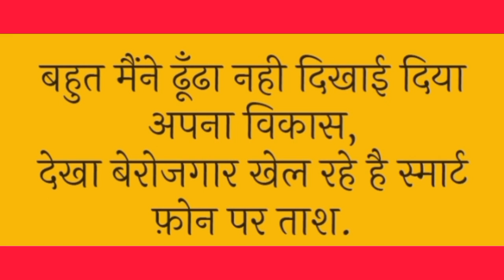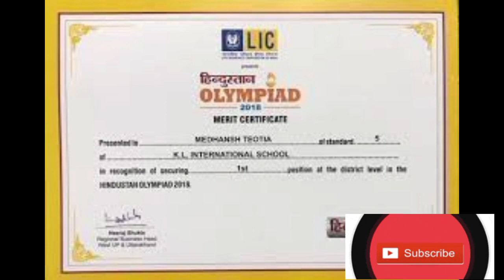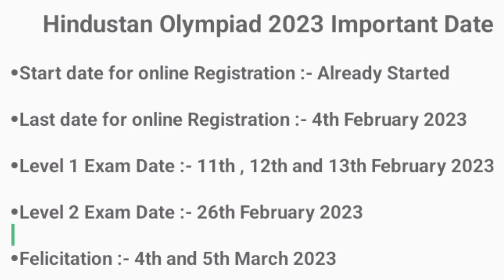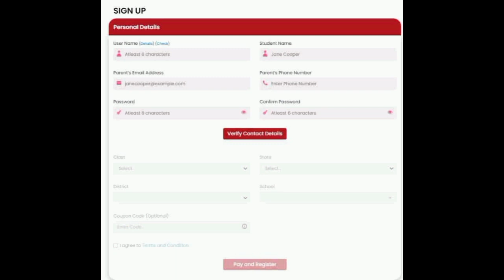मिलेगा 50 लाख तक की नगद स्कॉलरशिप जाने पूरी जानकारी | Hindustan Olympiad 2023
हैलो दोस्त नमस्ते
मै मनोज आपका दोस्त आज मै आपके लिए एक न्यू विडियो लेकर आया हू जो कि आपके बदल दे किस्मत जी हा दोस्तो अगर आप शिक्षित बेरोजगार है तो ये विडियो आपके लायक है। हा तो दोस्तो बिना स्कीप किए हुए अंत तक विडियो जरूर देखे। आज मै  एक जबरदस्त  विडियो बनाया हू तो देरी न करते हुए चलिए शुरू करते है।
हाँ तो दोस्त आज मै आपको बताने वाला हू
हिंदुस्तान के माध्यम से एक ओलंपियाड का आयोजन किया जा रहा है। जिसमें ऐसे छात्र एवं छात्राएं जो आगे की पढ़ाई के लिए स्कॉलरशिप का लाभ लेना चाहते हैं तो उनके लिए यह अच्छा मौका साबित हो सकता है। इसमें अभ्यर्थियों को नगद पुरस्कार के अलावा 50 लाख रूपये तक के स्कॉलरशिप प्रदान की जाएगी। इसके लिए अभ्यर्थी को पहले आवेदन करना होगा। जिसकी पूरी जानकारी आगे बताई गई है।
Hindustan Paper Quiz 2023 इस प्रतियोगिता में भाग लेने वाले विद्यार्थियों को तीन अलग-अलग स्तरों पर पुरस्कार और इनामी राशि दिए जाएंगे जिसकी पूरी जानकारी आगे बताई गई है-
School Level :- पर जितते है तो उन्हे
 Certificate मिलेगा।
District Level :- पर जितते है तो उन्हे जो टॉप करेंगे उन्हे
 cash scholarship 2100 & merit certificate.
State Level :-र जितते है तो उन्हे जो टॉप करेंगे उन्हे
 cash scholarship 5100 & merit certificate.
Hindustan Olympiad 2023 Important Date
Start date for online Registration :- Already Started
Last date for online Registration :- 4th February 2023
Level 1 Exam Date :- 11th , 12th and 13th February 2023
Level 2 Exam Date :- 26th February 2023
Felicitation :- 4th and 5th March 2023
How To Registration Hindustan Olympiad 2023
Hindustan Olympiad Registration 2023 Kaise Kare चलिए जानते हैं-
इसके लिए सबसे पहले विभाग के ऑफिशियल वेबसाइट पर आएं, जिसका डायरेक्ट लिंक नीचे डिसक्रेप्शन मे दिया गया है।
इसके बाद Register के tab पर क्लिक करें।
अब आपके सामने एक नया पेज खुलेगा जहां आपको दो विकल्प दिखेंगे, जिसमें Register as Students के tab पर क्लिक करें।
इसके बाद आपके सामने रजिस्ट्रेशन फॉर्म खुलेगी जिसे सही-सही पूरा भरना है और नीचे Sumbit बटन पर क्लिक करें।
अब आपको लॉगइन आईडी और पासवर्ड मिलेगा जिसकी सहायता से पोर्टल में लॉगइन करना है। इसके बाद आपके सामने आवेदन फॉर्म दिख जाएंगे, जिसे सही-सही पूरा भरना है एवं इसके साथ मांगे गए आवश्यक सभी दस्तावेजों के स्कैन कॉपी अपलोड करें।
अंत में नीचे Sumbit बटन पर क्लिक करें। आवेदन सफलतापूर्वक हो जाने के बाद आवेदन की रिसिप्ट का प्रिंट आउट अवश्य निकालें।